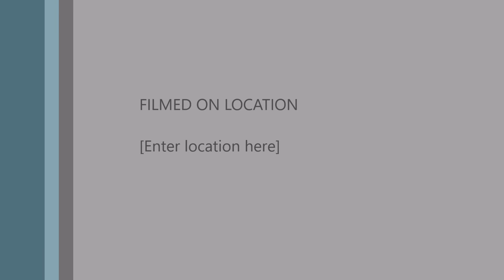My Movie1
First time in public with a backing band, was very nervous and made a few slips.